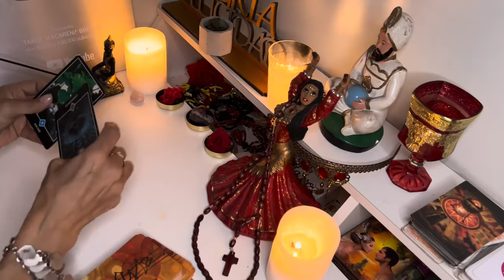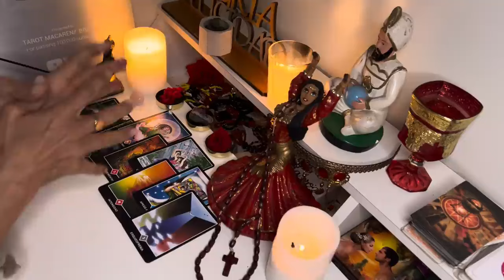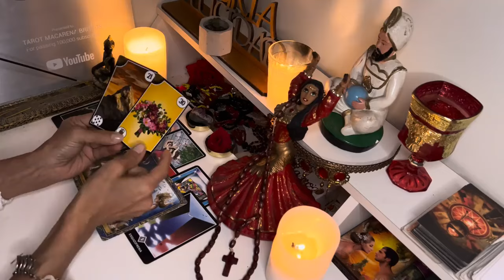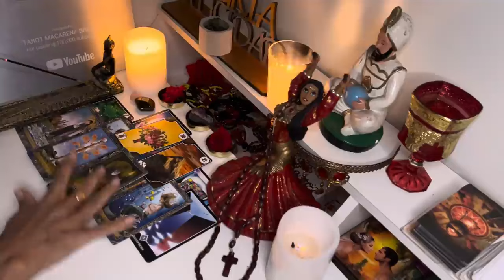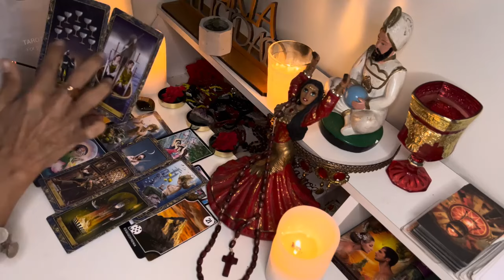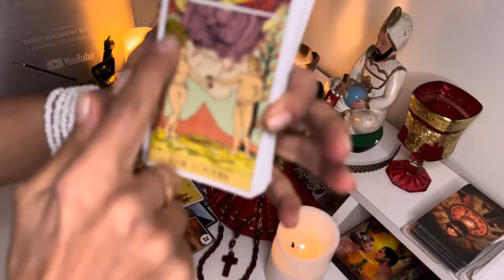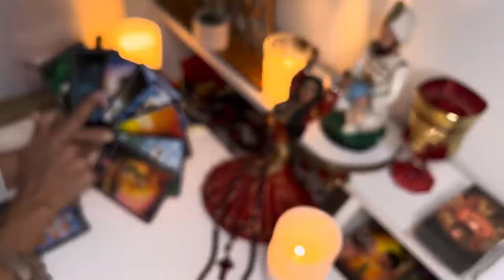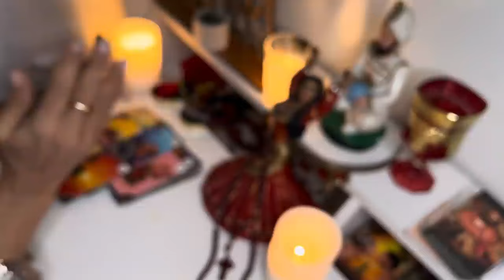CANCER TAROT 🔴 UN CAMBIO ASOMBROSO TE RODEA, AMOR Y EMOCIONES EN PUERTA